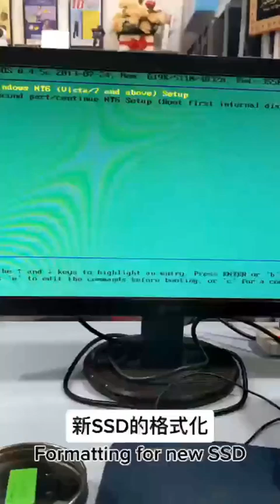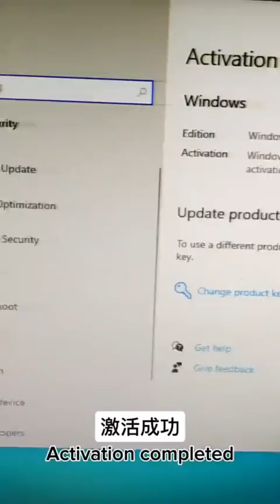DELL PERSONAL PC -Power Supply Replacement✅ Service✅ Format✅ Data Backup✅ SSD Upgrade✅